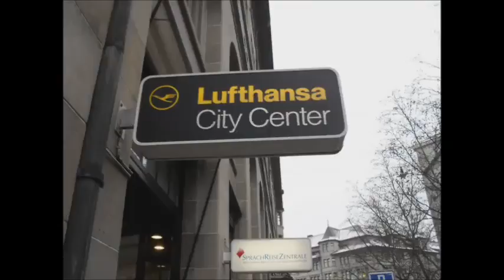Flying Joymaker: "Žalim, devojko, što ljubiš mene"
Flying Joymaker Music Production
“Starogradske pesme (Old Towns` Songs)
all arrangements and performings
(bouzouki, guitar, vocals) by Flying Joymaker

01. Dolinom se šetala devojčica mala
02. Donesi vina, krčmarice
03. Govori se da me varaš
04. Kraj jezera jedna kuća mala
05. Lepa Janja
06. Ljubio sam crno oko
07. Na bregu kuća mala
08. Na te mislim
09. Pred Senkinom kućom
10. Ruzmarine, moj zelini
11. Žalim, devojko, što ljubiš mene
12. Gde si da si, moj golube!
13. Ja zabacih udicu
14. Jedna cura mala poljubac mi dala

Copyright:
Dragoljub M. V. Popović
CH-4500 Solothurn